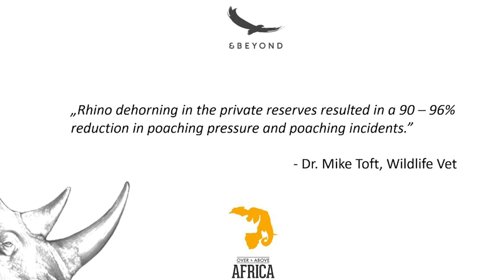Over and Above Africa Highlight Reel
This is a compilation of several projects we have funded over the years.